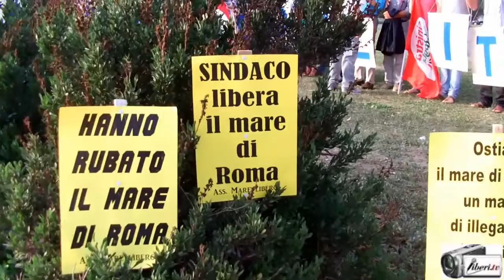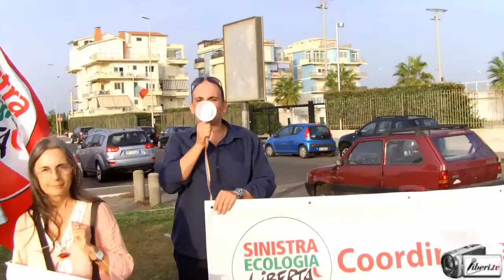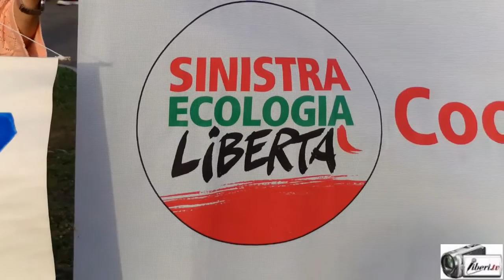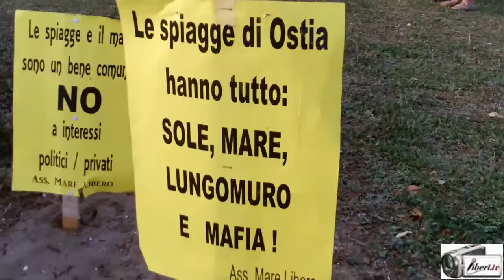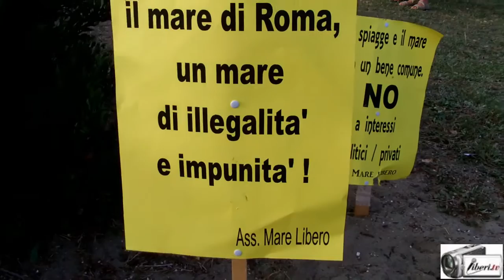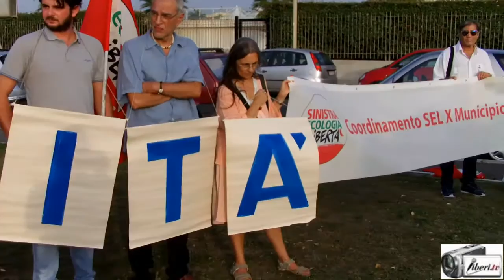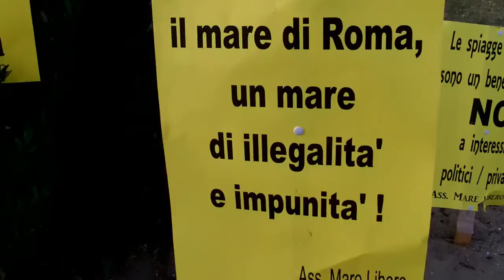Un mare di Legalità - Sit-in di SeL a Ostia per il mare libero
Registrazione effettuata da liberi.tv il 18/09/2015 a Ostia

Riprese di Franco Giacomelli.

Intervenuti:
Celeste Costantino, Deputata SeL
Massimo Cervellini, Senatore SeL
Filiberto Zaratti, Deputato SeL
Gianluca Peciola, Consigliere SeL di Roma Capitale